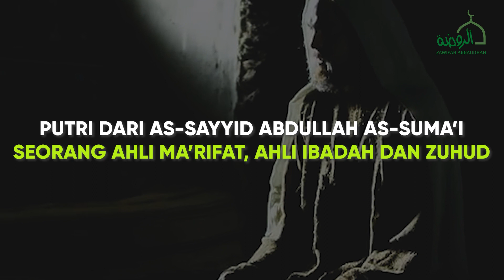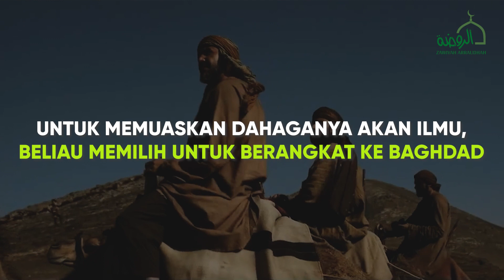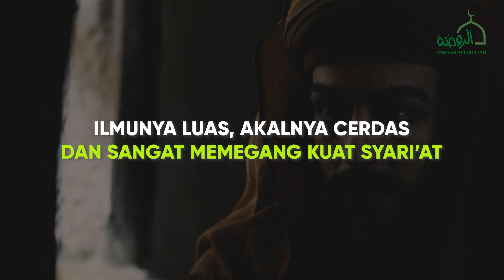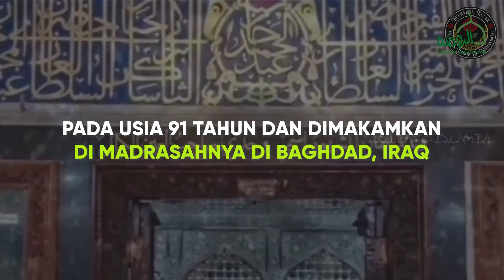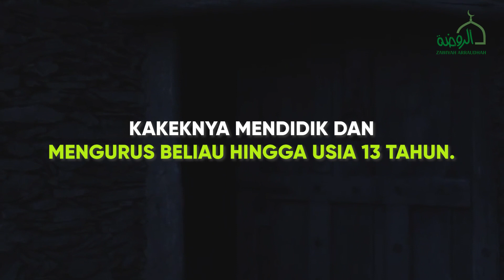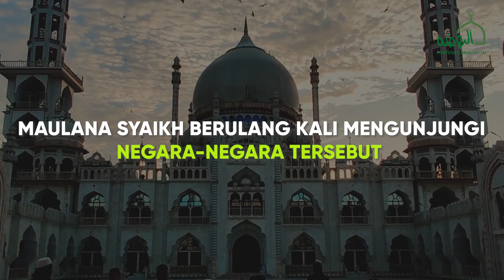Syekh Abdul Qodir Jilani, Syekh Fadhil dan Markaz Jilani Asia Tenggara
Facebook: Zawiyah Arraudhah Ihsan Foundation

Lembaga Amil Zakat Infaq dan Sedekah Ar-Raudhah (LAZAR)
Pemesanan Kitab Terjemahan Tafsir Al-Jailani tahqiq Syekh Prof. Dr. Muhammad Fadhil Al-Jilani